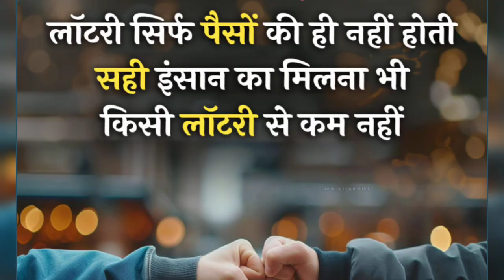Daily Facts || October special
✴️Description:
Dive into our October special of Daily Facts! In#october  this video, we explore fascinating facts about this month—covering everything from history and holidays to quirky traditions. Perfect for trivia lovers and those curious about the world around them.
✴️Caption:
Uncover the secrets of October with our Daily Facts special! 🎃🍂 What’s your favorite fact? Let us know!